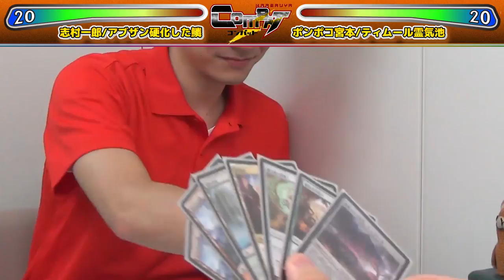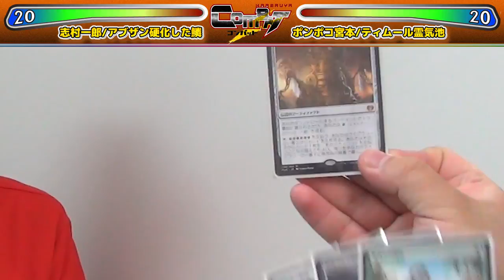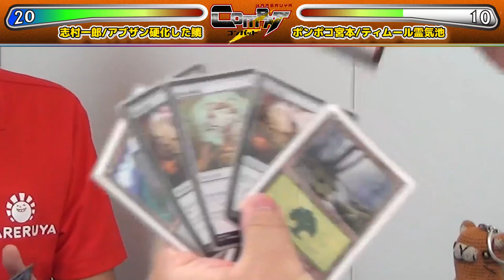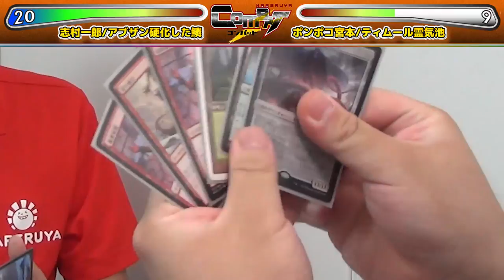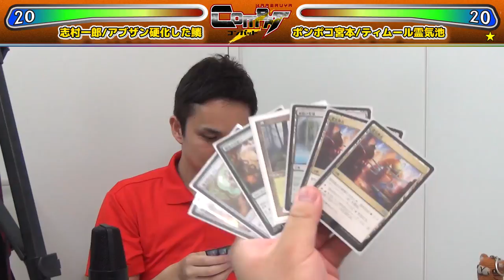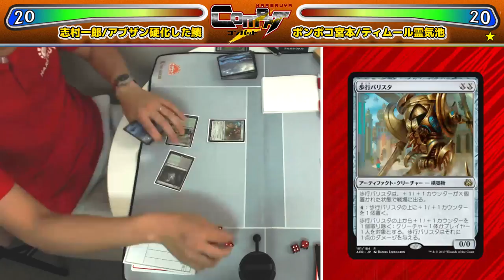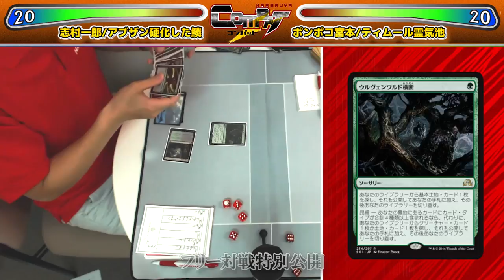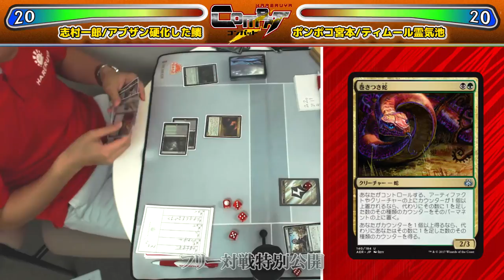【MTG】HareruyaCOMBAT vol.3 -志村 一郎 vs. ポンポコ宮本-【対戦動画】【フロンティア】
様々なフォーマットの対戦動画をお届けするHareruya COMBAT！ 第3回はトーナメントセンターの店長・志村 一郎とHareruya Hopesのポンポコ宮本がフロンティアで対戦します。